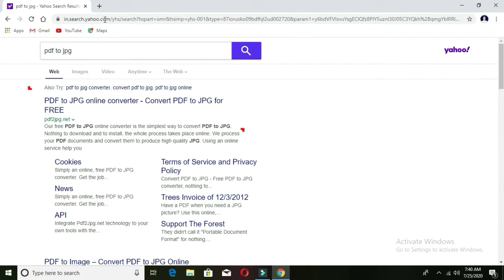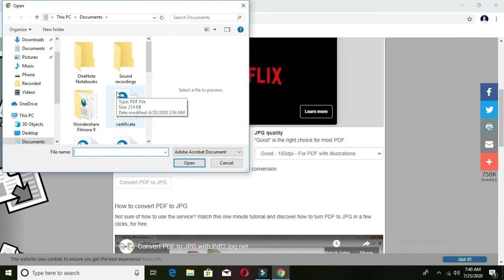Pdf to Jpg me kaise convert kre | How to convert pdf file to jpg image | Computer Knowledge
Dosto is video me Maine aap ko bataya hai ki pdf to jpg me kaise convert kre How to convert pdf file to jpg image dosto is video me Maine aap ko acchi tarah se bataya, or samjhaya hai Dosto aap is video ko jarur dekhe or like comment and share jarur kre isse mujhe motivation milta hai Aap is channel par new ho to is channel ko subscribe kar le taki hamare video ki Notification sabse pahle mil sake.
Narrated By Computer Knowledge

😎Some information about our channel :-

Dosto is channel par aap sab ko computer se related Trik and trips or Microsoft Word, Ms Word, ms paint, tally, colors drow, photoshop, 3d paint and or bhi computer Knowledge se related video milti rahai gi!

ComputerKnowledge# pdfkojpgmekaiseconvertkre#